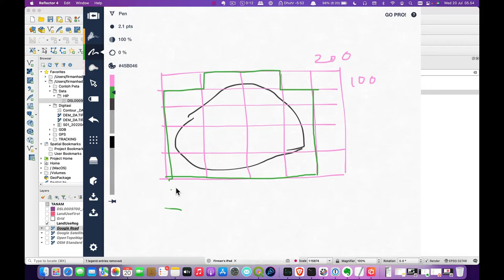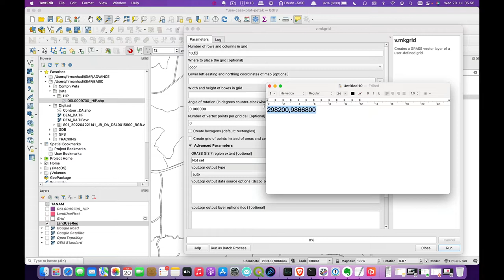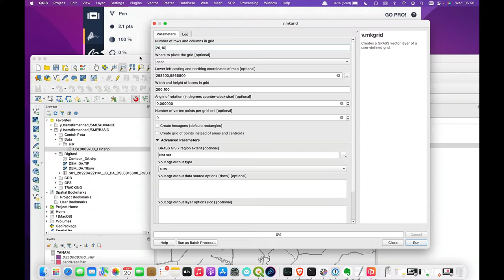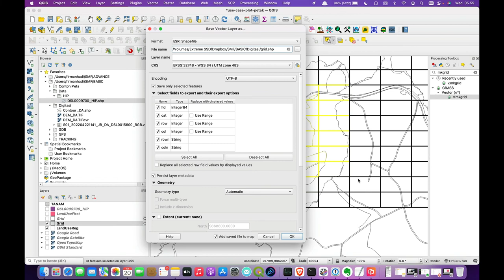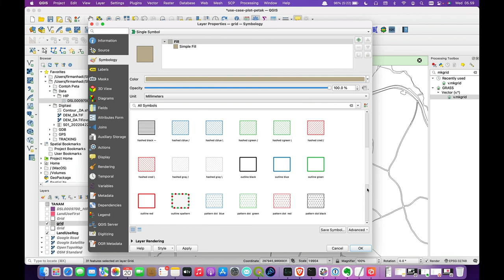Membuat Grid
Membuat grid di QGIS